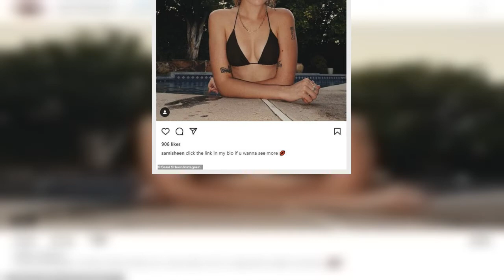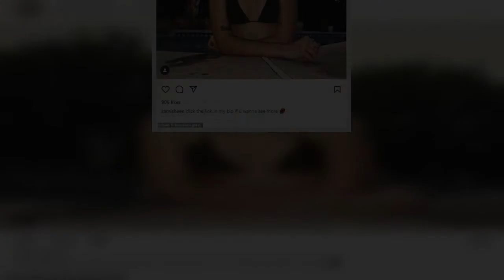Denise Richards and Charlie Sheen's daughter Sami, 18, starts an OnlyFans account... but her father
Sami Sheen, the daughter of Denise Richards and Charlie Sheen, has opened an account on the popular subscription site OnlyFans.
The 18-year-old celebrity daughter — and high school dropout — announced her new account on Monday with a bikini photo posted to social media.
The news that she was joining the site — which often hosts lewd or pornographic material — wasn't well received by her father Charlie, who clarified that he didn't 'condone' the move in a statement to Us Weekly.
'This did n